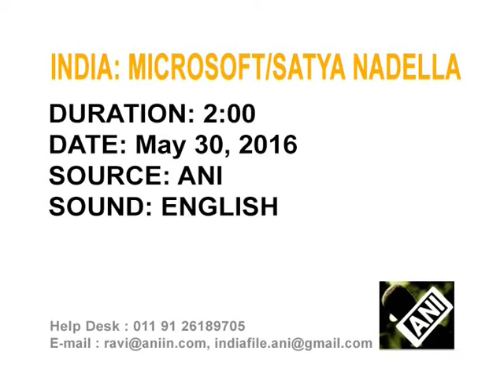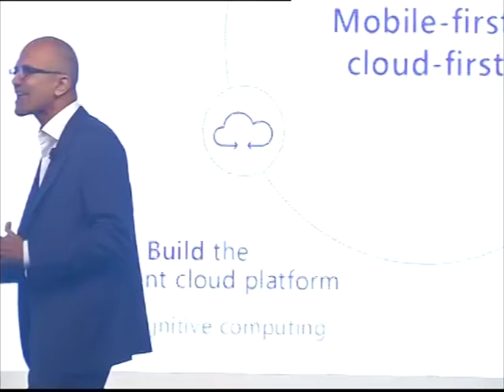Microsoft chief arrives in India, addresses developers and students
Microsoft Chief Executive Officer (CEO) Satya Nadella arrives in New Delhi and interacts with students, developers and entrepreneurs in the national capital.